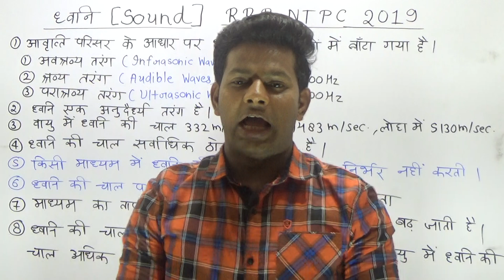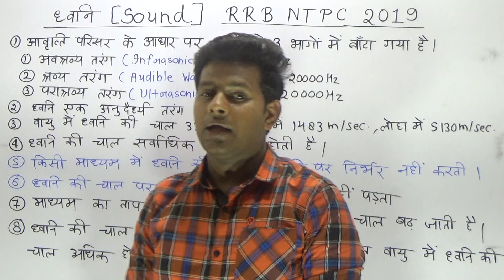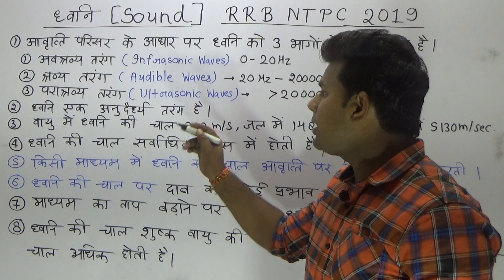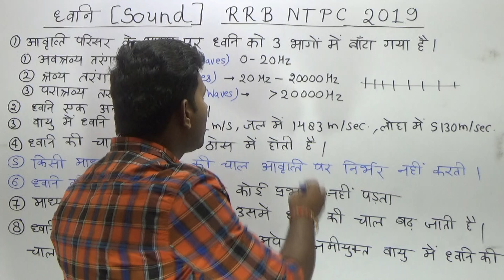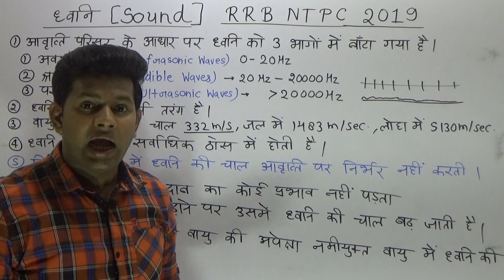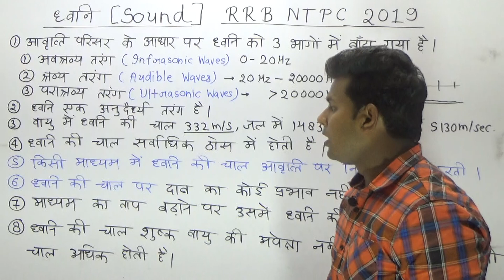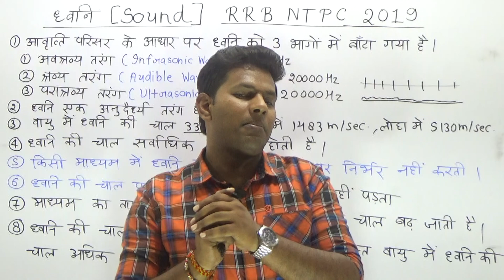RRB JE|NTPC| 2019 | GS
►G.S SPARKचैनल पर Crash Course और Live Classes के माध्यम से हम Current Affairs, General Studies/सामान्य ज्ञान, English/अंग्रेजी, Science/विज्ञान, Biology/जीव विज्ञान, History/इतिहास, GeographY G.S SPARK is India’s largest free education initiative. We believe in making high quality educational videos available for free for everyone. Having the world’s entire education on our platform in all languages is our goal. Our platform has educators from all across the country who teach in the form of high quality educational lessons. Welcome to G.S SPARK में इन EXAMS की तैयारी कराई जाती है UPSTATEEXAMS UPPolice SI/Constable , Upssscvdo RAILWAYEXAMS # RPFSI#RPF Constable# RRB ALP# GroupD #.SSCEXAMS # SSCGD SSCCGLCPO SSCJE HARYANA STATEEXAMS